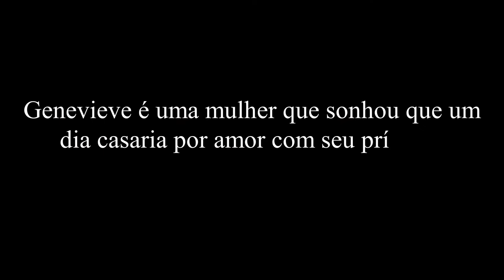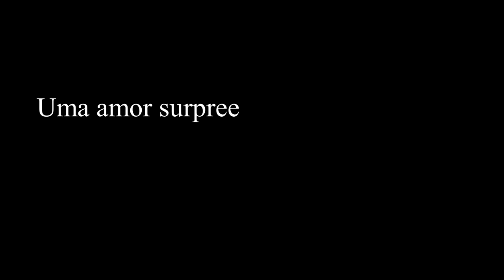Book Trailer - A Troca - Série Casamentos Arranjados: Livro 2 - Janaina Lima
Sinopse:
Genevieve chegou a considerar que o futuro com seu noivo era coisa de cinema. Pois mesmo que ambos soubessem desde cedo que iriam se casar algum dia, as visões de ambos quanto a isso, eram completamente diferentes.
E foi assim que o príncipe se tornou sapo. Com desejo de vingança explodindo por toda terminação nervosa, ela busca uma solução bem favorável para um contrato feito a anos.
A solução vem com surpresas prazerosas de uma noite.

Oliver desejou que o seu passado fosse somente um terrível pesadelo, que pudesse apagar e começar um novo dia. Porém as coisas não são tão fáceis e em meio aos surtos de uma mente carregada de culpa surge uma proposta inesperada, ele recebe um pedido de casamento nada romântico.

Juntos esse casal, formado precipitadamente, vai reunir o útil ao agradável para descobrir que a vida pode ser surpreendente no final. Só que antes vai colocar alguns obstáculos pelo caminho.